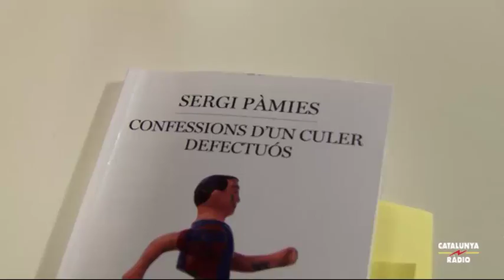La vida - Sergi Pàmies: "L'afició culer és meritocràcia"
Sergi Pàmies es declara culer defectuós; d'abraçades preventives i d'aquells a qui els agrada el patiment en streaming...
Ens presenta el seu llibre "Confessions d'un culer defectuós", editat a Empúries. Un homenatge al barcelonisme, a l'afició i sobretot a Cruyff.